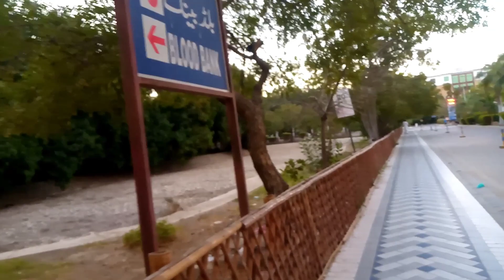droodsharif dow foryou goviral tiktok youtubevideo fyp safoora karachi